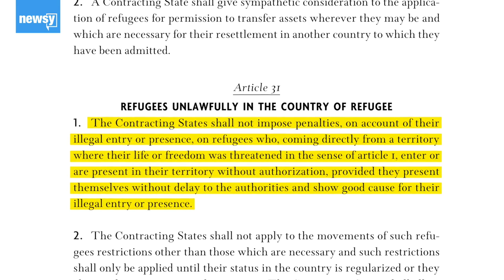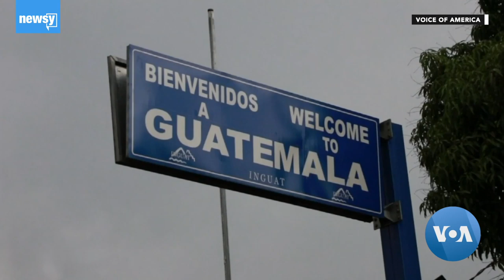What is a 'safe third country' agreement?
For one thing, a safe third country must give asylum seekers access to basic social services.